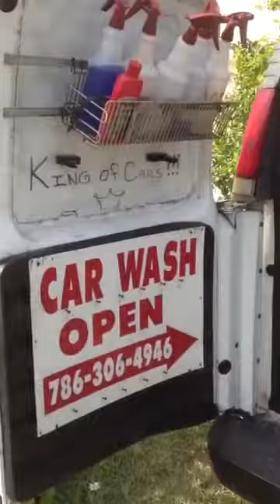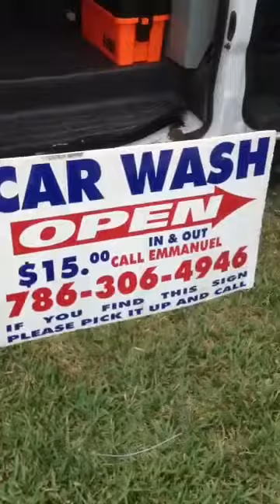King Of Cars...!!!